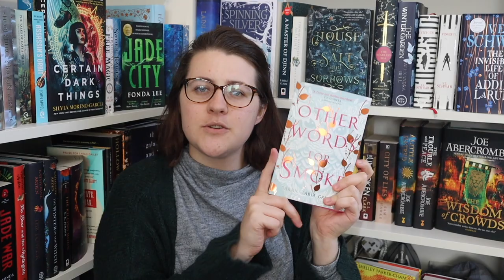Other Words for Smoke, Sarah Maria Griffin | Book Review | Overbooked [CC]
Is there a creepy owl living in your walls demanding your bones? Blink twice.